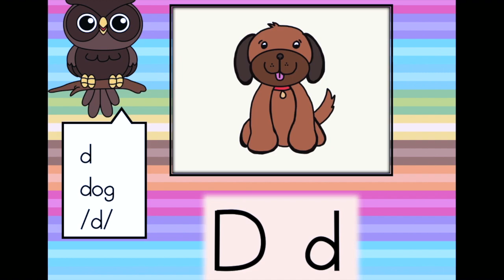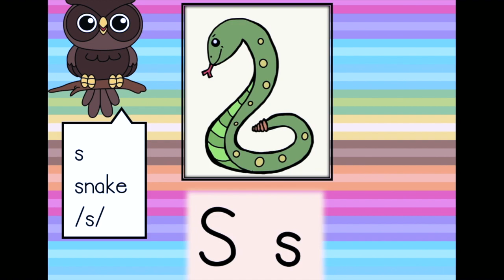Drill Sounds Of Alphabet: Just Fun Phonics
Echo the owl will chant the letter, keyword, and sound. After he says it he will fly to you to repeat his chant. This is an adaptation of the drill sounds used in Wilsons Fundations curriculum.

Get Unit 1, 2, and 3 bundle Kindergarten Fundations Bundle that includes links for seesaw too!